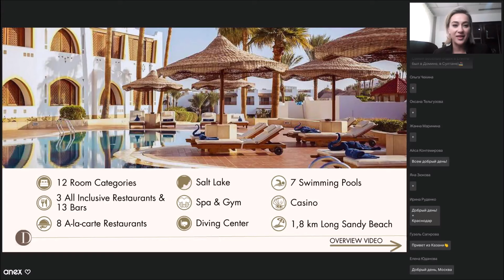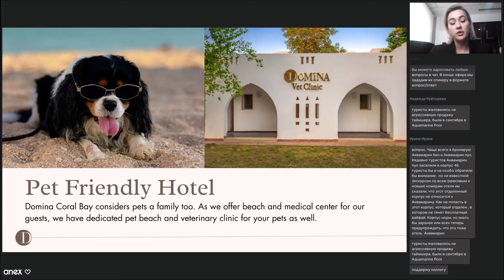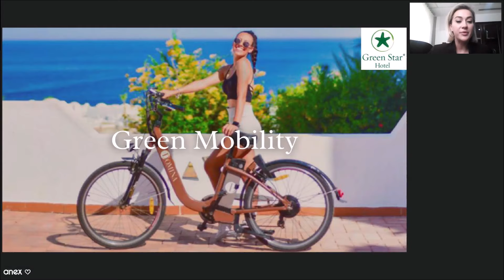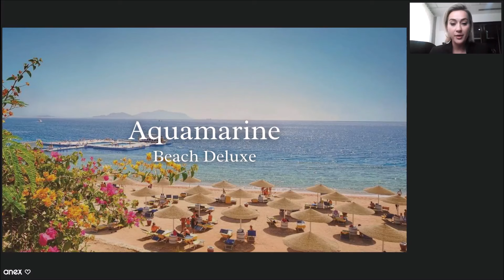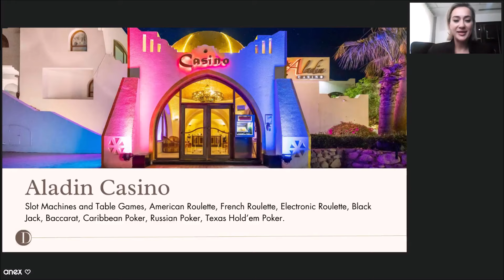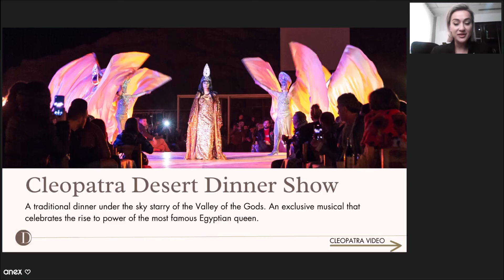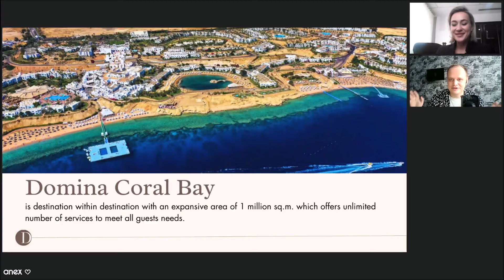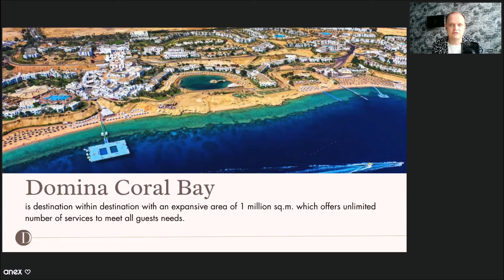Domina Coral Bay Resort. Зимний сезон в Египте! Вопрос/ответ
Настоящий "город в городе" и самый популярный курорт Шарм-эль-Шейха!

Особенности концепции, новинки сезона, привилегии для гостей, подробный обзор отеля, а также ответы на все основные вопросы!

00:00:01 - Вступление
00:01:01 - Обзор отеля
00:24:37 - Вопрос/ответ

Спикеры: Елена Хэйри (Менеджер отдела продаж) и Рудаков Андрей (Специалист отдела SMM)

Скачать презентацию, запись эфира и все видеоролики вы можете в нашем ТГ- канале (ANEX_PRO WEBINAR)